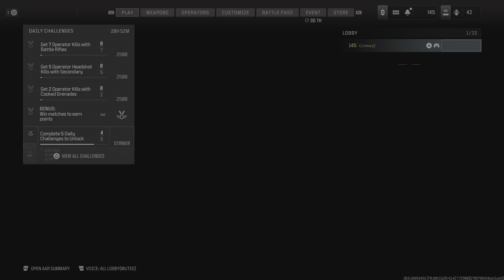Call of Duty_20231231031551